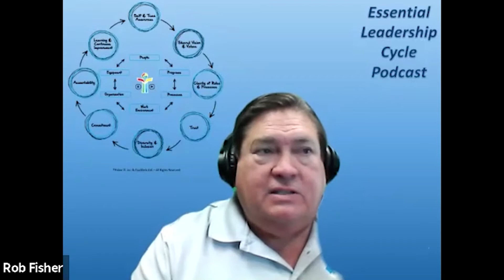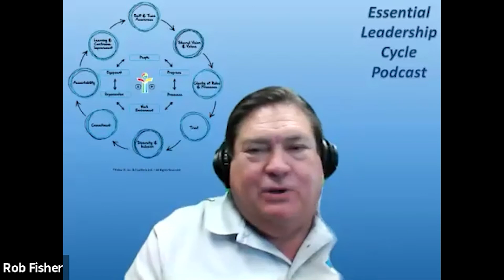Essential Leadership Cycle Podcast Episode 31 - Mark Wilkinson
A great episode featuring Mark Wilkinson, who is an Author, Director, Coach, and Consultant.